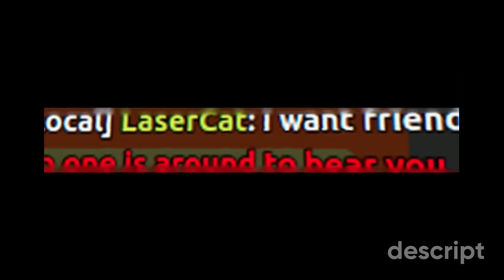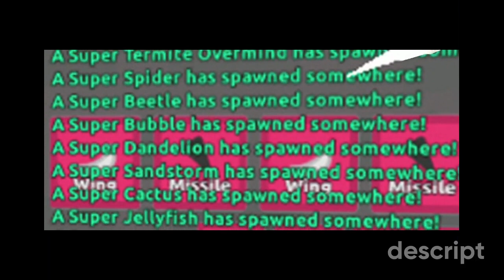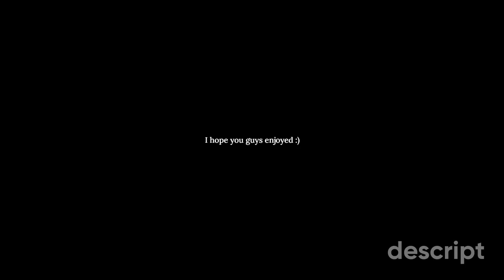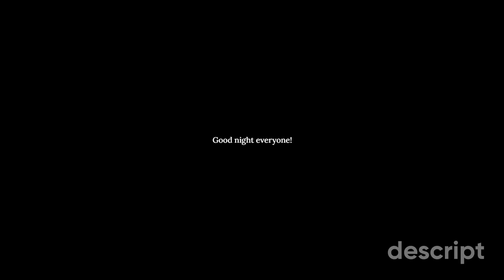Cursed Florr Images (Thanks for 1K!)